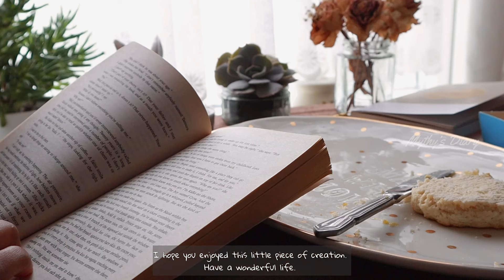An evening with coffee, book and a life lesson.